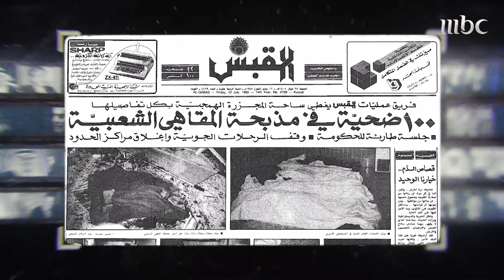السطر الأوسط | تصريح الخميني الذي أصاب الكويت بالرعب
السياسي محمد الصقر يكشف مضمون تصريح الخميني الذي أرعب الكويتيين أثناء الحرب العراقية الإيرانية